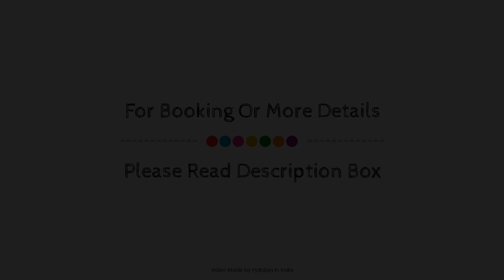Hotel Novotel Visakhapatnam Varun Beach - - An AccorHotels Brand, India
About Property:
Hotel Novotel Visakhapatnam Varun Beach - - An Acc is perfectly located for both business and leisure guests in Visakhapatnam. The hotel offers a wide range of amenities and perks to ensure you have a great time. To be found at the hotel are 24-hour room service, 24-hour security, daily housekeeping, laundromat, postal service. All rooms are designed and decorated to make guests feel right at home, and some rooms come with television LCD/plasma screen, air purifier, bathroom phone, carpeting, cleaning products. The hotel offers various recreational opportunities. No matter what your reasons are for visiting Visakhapatnam, Hotel Novotel Visakhapatnam Varun Beach - - An Acc will make you feel instantly at home.
Searching For
1. Hotel Novotel Visakhapatnam Varun Beach - - An AccorHotels Brand
2. Hotel Novotel Visakhapatnam Varun Beach - - An AccorHotels Brand Virtual Tour
3. Hotel Novotel Visakhapatnam Varun Beach - - An AccorHotels Brand Rooms
4. Hotel Novotel Visakhapatnam Varun Beach - - An AccorHotels Brand Amenities
5. Hotel Novotel Visakhapatnam Varun Beach - - An AccorHotels Brand Videos
6. Hotel Novotel Visakhapatnam Varun Beach - - An AccorHotels Brand Offers
7. Hotel Novotel Visakhapatnam Varun Beach - - An AccorHotels Brand Deals
Audio Credit:
Track Title: Reasons To Hope
Artist: Reed Mathis